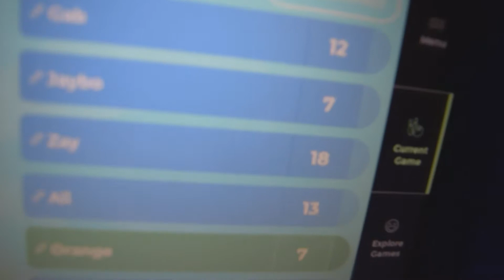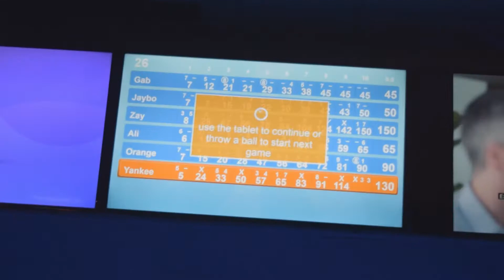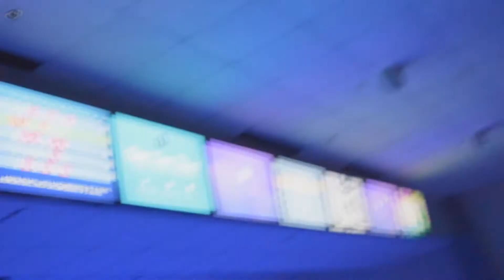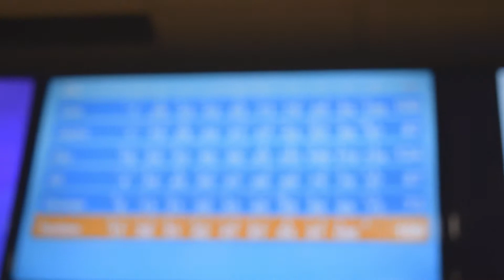VLOGMAS Week 1 | Lenox Mall | Bowling